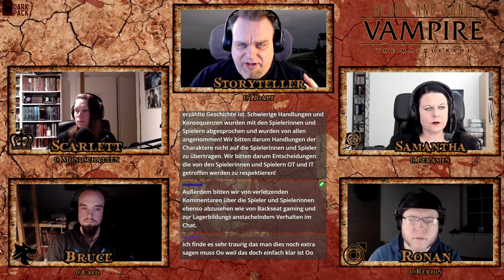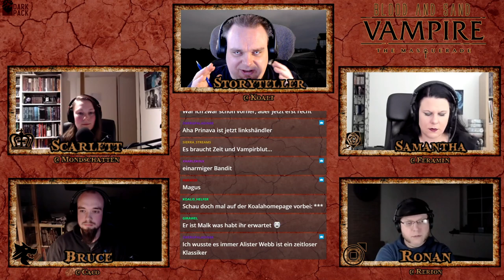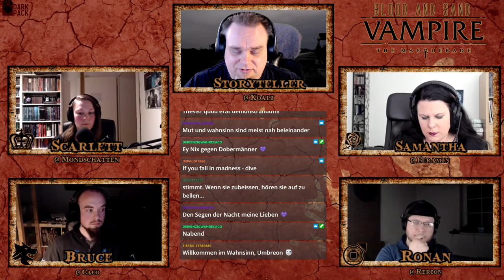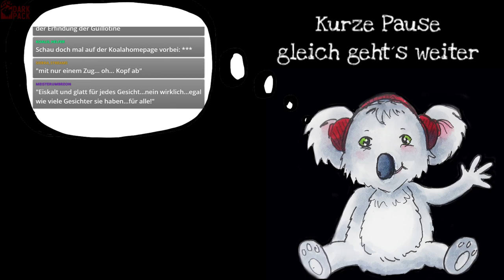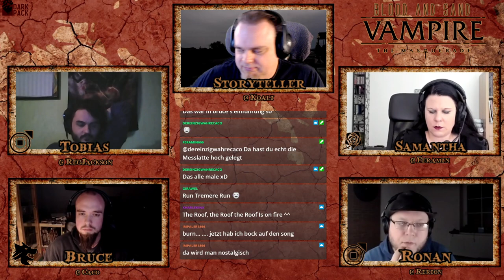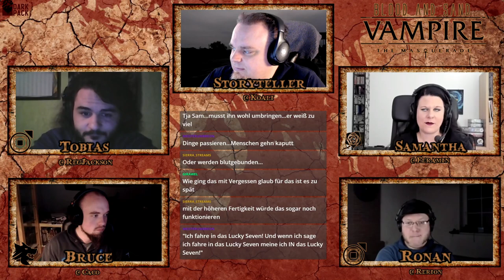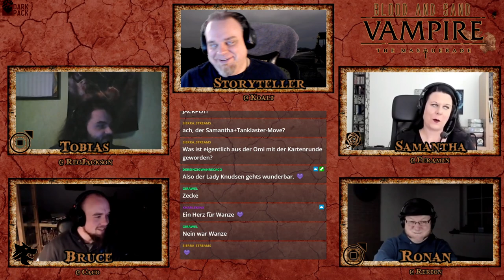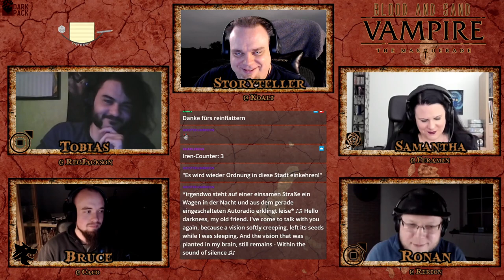[Vampire V5] Blood and Sand #51 (GER) | Pen and Paper Rollenspiel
0:00 Intro
1:36 Begrüßung & Recap
57:55 Pause endet

Lied in der Pause:
Lignum (aus Lignum) von Erdenstern
- Urheber: Erdenstern